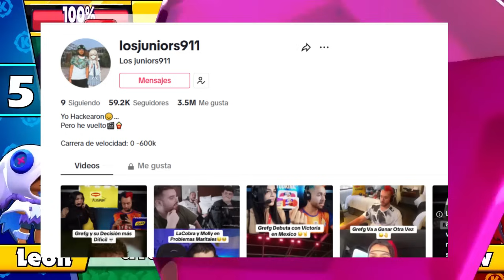AURONPLAY habla SOBRE THE GREFG Y KARELY RUIZ 😂auronplay